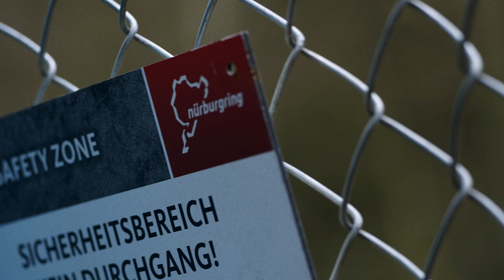2023 Honda Civic Type R Sets New Front Wheel Drive